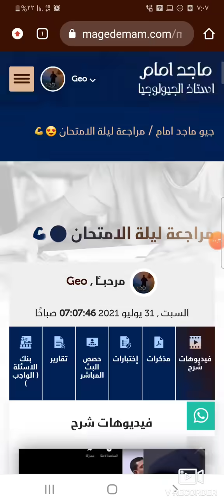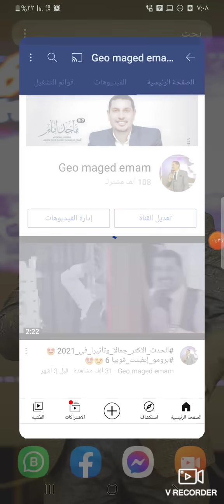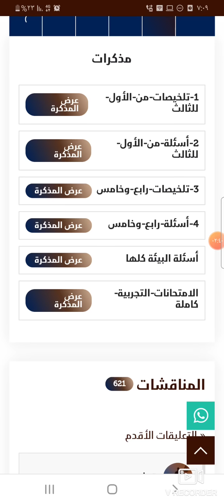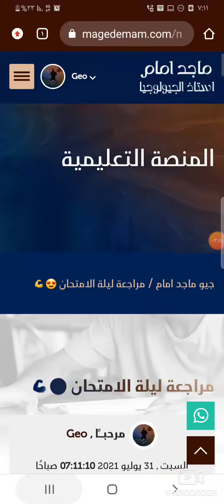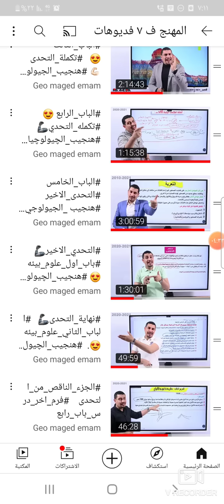تأكيدات هامه هتعمل ايه فى اليوم والنص للجيولوجيا شوفها بعد امتحان الاحياء☝😍